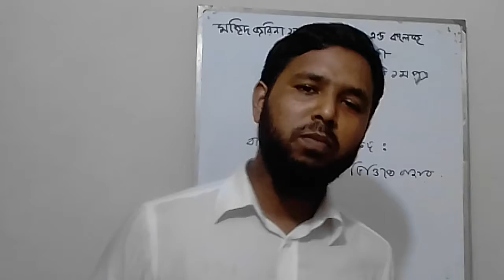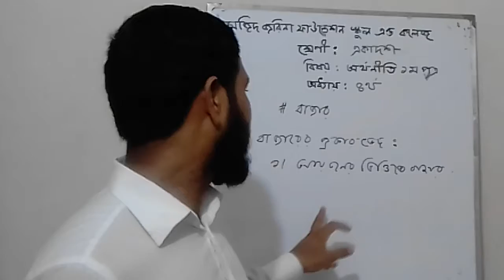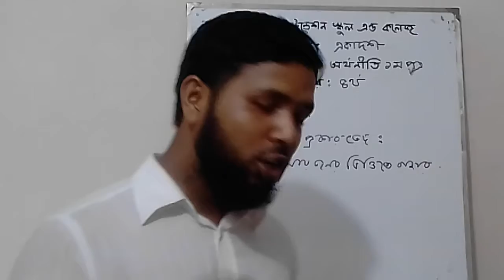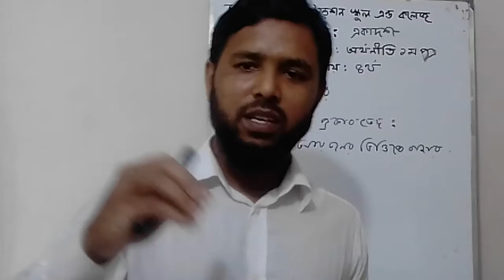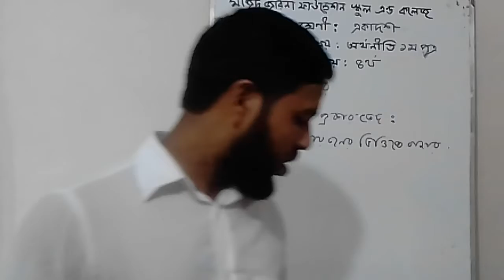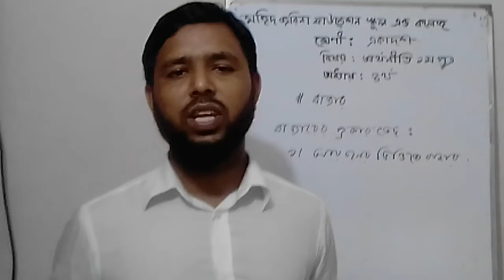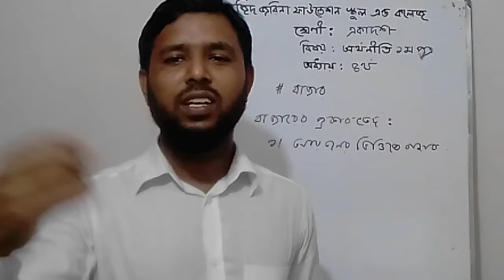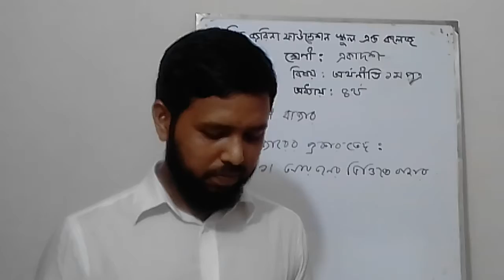AD, ECO 1st C 04,L 01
শ্রেণি:ত্রকাদশ
বিষয়:অর্থনীতি ১ম পত্র
অধ্যায়:৪র্থ (লেকচার-০১)
শিক্ষক: আসাদুল ইসলাম ,প্রভাষক(অর্থনীতি)